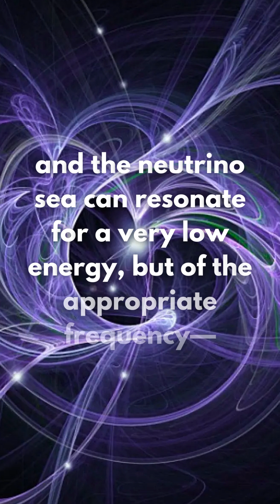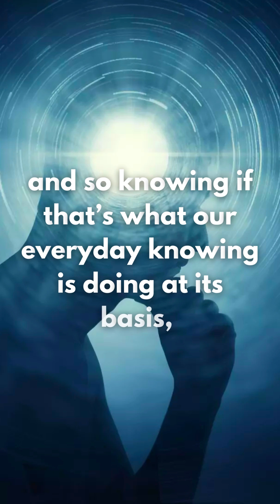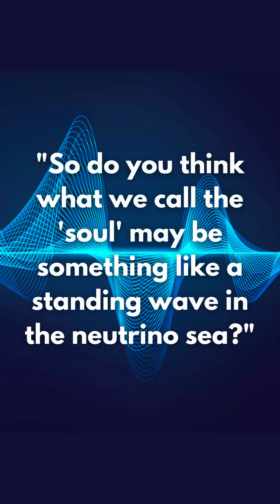Tribute to Dr. Ray Peat: A Biologist's take on Life After Death and The Soul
Tribute to Dr. Ray Peat: A Biologist's take on Life After Death and The Soul... taken from 09/24/21 interview with Biologist Dr. Ray Peat on Generative Energy episode #70 with Danny Roddy and Georgi Dinkov. Music: Humanity by Cymatix